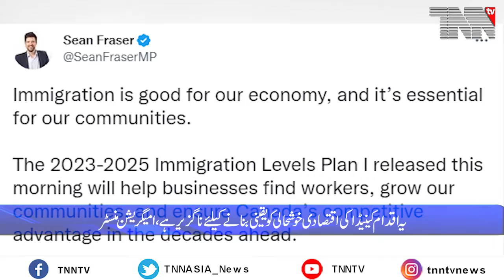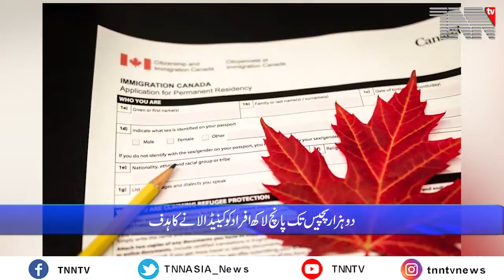Canada Top Stories Nov 02. 2022